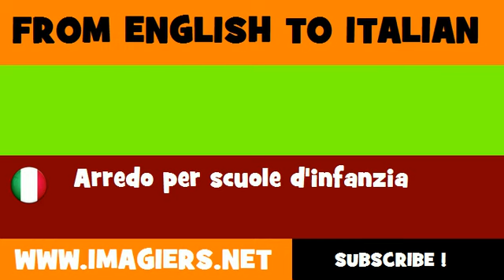FROM ENGLISH TO ITALIAN = Kindergarten furniture